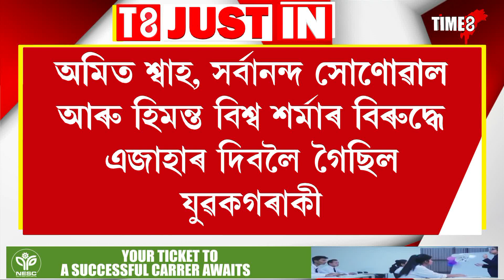অমিত শ্বাহে ভংগ কৰিলে ক'ভিড প্ৰট'কল, এজাহাৰ দিবলৈ গৈছিল এজন যুৱক ।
অমিত শ্বাহে ভংগ কৰিলে ক'ভিড প্ৰট'কল, এজাহাৰ দিবলৈ গৈছিল এজন যুৱক । এজাহাৰ ল'বলৈ সাহস নকৰিলে আৰক্ষীয়ে